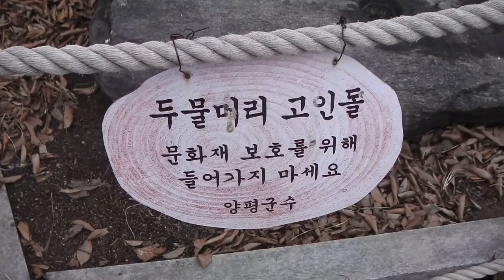두물머리의 겨울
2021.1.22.